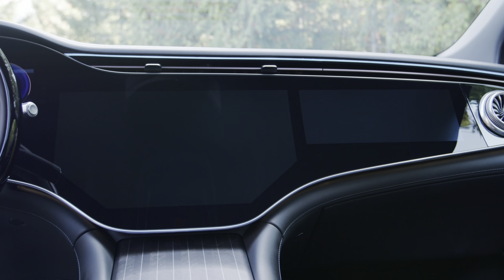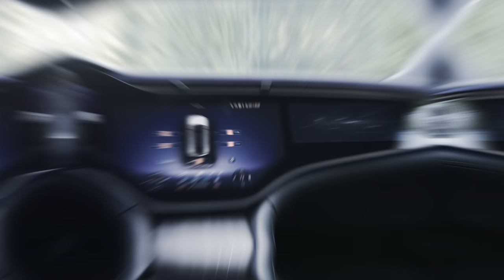2025 Mercedes-Benz EQS SUV Mercedes-Maybach بررسی مرسدس-بنز EQS SUV مرسدس-مایباخ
مرسدس-بنز EQS SUV مرسدس-مایباخ 2025، یکی از لوکس‌ترین و پیشرفته‌ترین شاسی‌بلندهای الکتریکی است که با ترکیب تکنولوژی‌های پیشرفته و طراحی متمایز، به بازار عرضه شده است. این خودرو به عنوان نسخه برتر EQS SUV، تمامی ویژگی‌های لوکس سری مایباخ را با نوآوری‌های سری EQ الکتریکی مرسدس ترکیب می‌کند. در ادامه جزئیات بیشتری از این خودرو ارائه شده است

### طراحی بیرونی
- **طراحی ظاهری:** مرسدس EQS SUV مرسدس-مایباخ دارای خطوطی صاف و مدرن است که با جلوپنجره بزرگ کرومی، چراغ‌های LED ماتریکس و نماد مایباخ، احساس قدرت و ظرافت را القا می‌کند.
- **چرخ‌ها:** رینگ‌های بزرگ ۲۳ اینچی آلیاژی با طراحی مایباخ، به همراه استفاده از مواد باکیفیت و جزئیات کرومی در بدنه، جذابیت بیشتری به خودرو می‌بخشد.
- **ابعاد:** این خودرو با طول حدود ۵.۲ متر و ارتفاعی بالاتر از شاسی‌بلندهای معمولی، فضای داخلی وسیعی را برای سرنشینان فراهم می‌کند.

### فضای داخلی و امکانات رفاهی
- **مواد باکیفیت:** داخل کابین از چرم مرغوب، چوب طبیعی، و جزئیات فلزی لوکس استفاده شده است. همچنین طراحی داخلی به شکلی کاملاً دست‌ساز و اختصاصی برای مدل مایباخ انجام شده است.
- **سیستم نورپردازی داخلی:** نورپردازی LED قابل تنظیم در رنگ‌های مختلف به همراه سقف پانوراما، فضای داخلی را بیش از پیش لوکس و راحت کرده است.
- **صندلی‌ها:** صندلی‌های جلو و عقب مجهز به ماساژور، تهویه و گرم‌کن هستند. صندلی‌های عقب می‌توانند به صورت کامل تخت شوند و فضای استراحت بسیار راحتی را ایجاد کنند.
- **سیستم اطلاعات و سرگرمی:** یک صفحه نمایش بزرگ ۵۶ اینچی Hyperscreen که شامل سه نمایشگر مجزا برای راننده، سرنشین جلو و سیستم مرکزی است. این نمایشگرها مجهز به سیستم MBUX (Mercedes-Benz User Experience) هستند که با هوش مصنوعی کار می‌کند.
- **سیستم صوتی:** سیستم صوتی برمستر با بیش از ۳۰ بلندگو تجربه صوتی فوق‌العاده‌ای را برای سرنشینان فراهم می‌کند.

### عملکرد و پیشرانه
- **پیشرانه الکتریکی:** این مدل از دو موتور الکتریکی بهره می‌برد که مجموعاً قدرتی حدود ۵۴۴ اسب بخار (یا حتی بیشتر در برخی نسخه‌ها) و گشتاوری قابل‌توجه تولید می‌کنند. این موتورهای الکتریکی امکان شتاب‌گیری سریع و رانندگی بی‌نقص را فراهم می‌کنند.
- **برد و شارژ:** با باتری‌های پرظرفیت، برد این خودرو تا حدود ۶۰۰ کیلومتر با یک بار شارژ است. همچنین، امکان شارژ سریع وجود دارد که در عرض کمتر از ۳۰ دقیقه، شارژ قابل‌توجهی به خودرو می‌دهد.
- **سیستم تعلیق:** سیستم تعلیق هوای تطبیقی (Adaptive Air Suspension) که به راننده اجازه می‌دهد ارتفاع خودرو را بسته به شرایط رانندگی تغییر دهد و تجربه رانندگی نرم و راحتی را حتی در مسیرهای ناهموار فراهم می‌کند.

### فناوری و ایمنی
- **سیستم‌های کمکی رانندگی:** این خودرو به سیستم‌های پیشرفته کمکی رانندگی از جمله رانندگی نیمه‌خودکار، کروز کنترل تطبیقی، هشدار خروج از خط، و سیستم تشخیص نقاط کور مجهز است.
- **پارک خودکار:** سیستم پارک خودکار به راننده کمک می‌کند تا بدون دخالت فیزیکی خودرو را پارک کند.
- **سیستم‌های هوشمند:** مرسدس EQS SUV مایباخ به سیستم‌های هوشمند دیگری مانند کنترل از راه دور از طریق اپلیکیشن موبایل، دستیار صوتی و نقشه‌های هوشمند مجهز است که تجربه رانندگی را ارتقا می‌دهند.

### نتیجه‌گیری
مرسدس-مایباخ EQS SUV 2025 نه تنها یکی از لوکس‌ترین شاسی‌بلندهای الکتریکی در بازار است، بلکه با تلفیق فناوری‌های پیشرفته و طراحی فوق‌العاده، تجربه‌ای بی‌نظیر از رانندگی و راحتی ارائه می‌دهد. این خودرو برای افرادی که به دنبال بالاترین سطح امکانات رفاهی، عملکرد برتر و نوآوری‌های زیست‌محیطی هستند، گزینه‌ای ایده‌آل محسوب می‌شود.